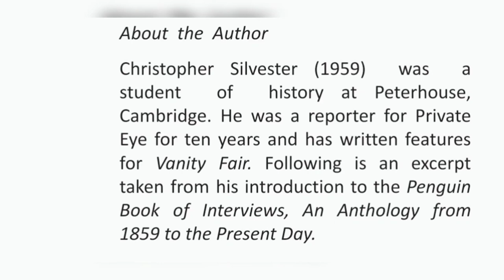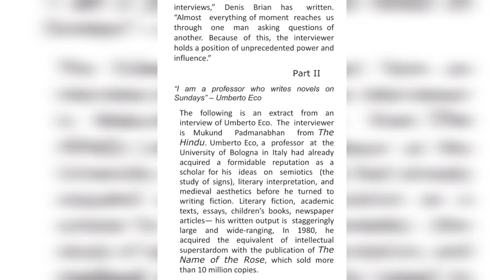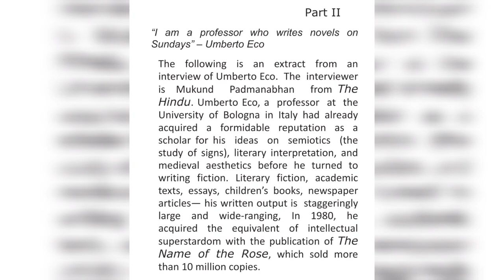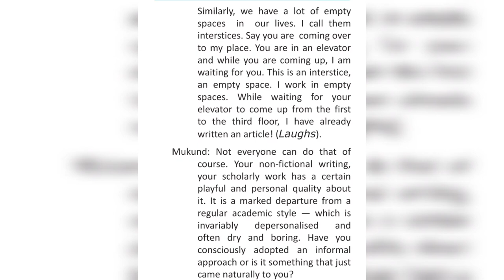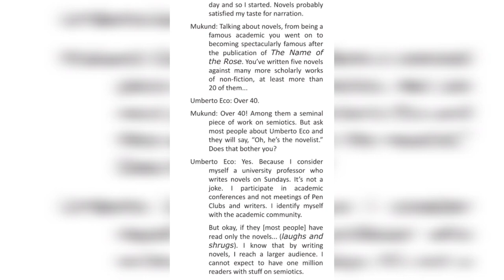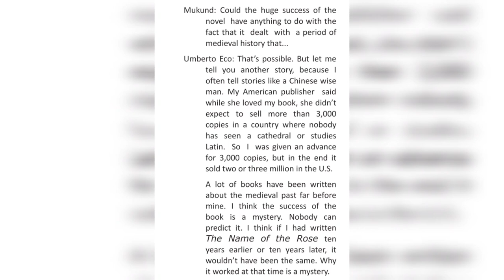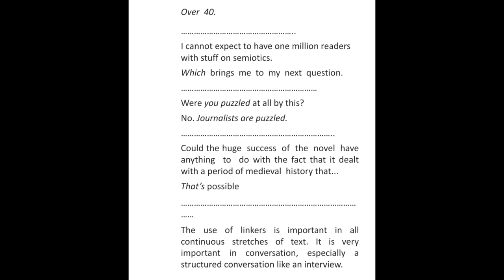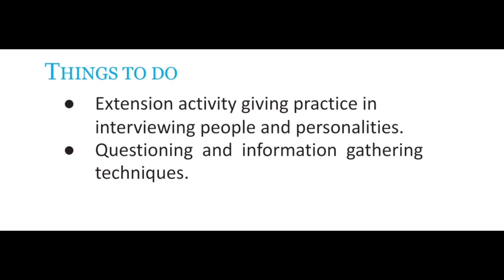Class 12 English Flamingo Audiobook I Flamingo Class 12 Chapter 7 Audiobook I Audiobook I Indigo